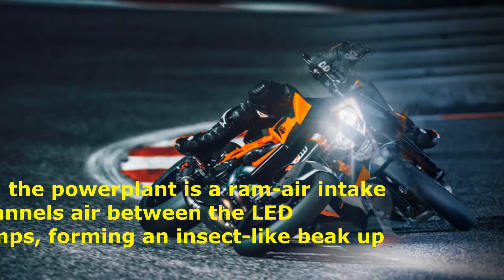2020 KTM 1290 Super Duke R Detailed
2020 KTM 1290 Super Duke R  Detailed